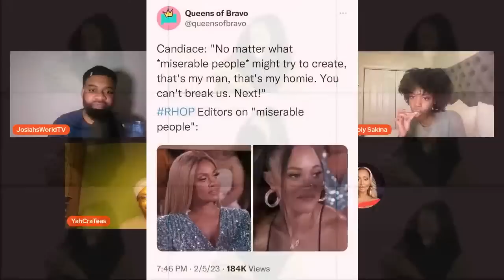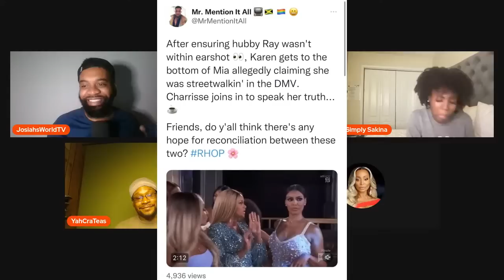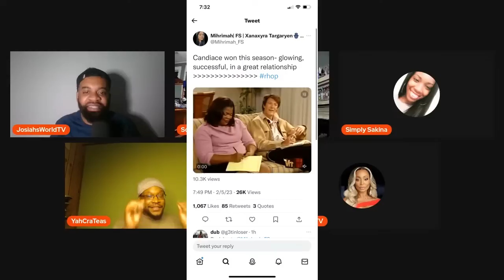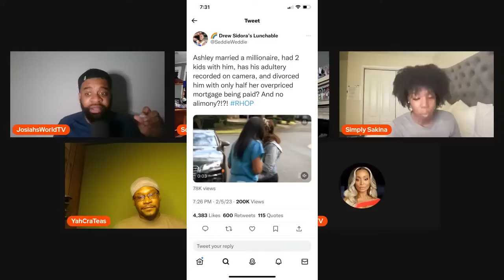"Whether You Like It Or Not: Reality TV Panel"-S4 Episode 17